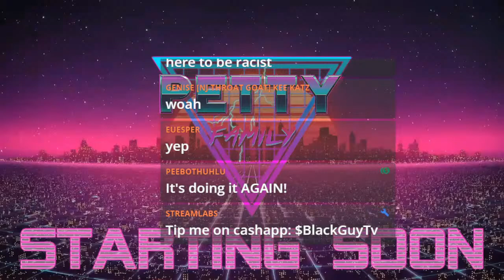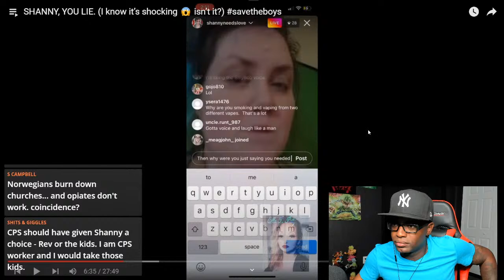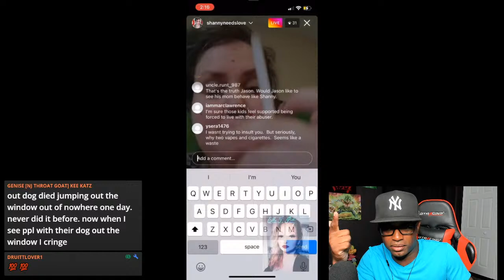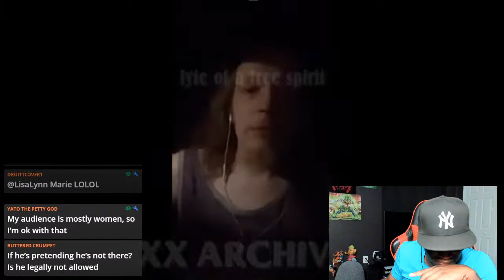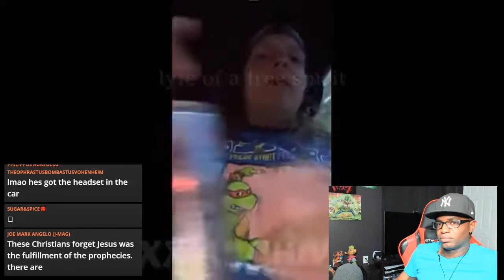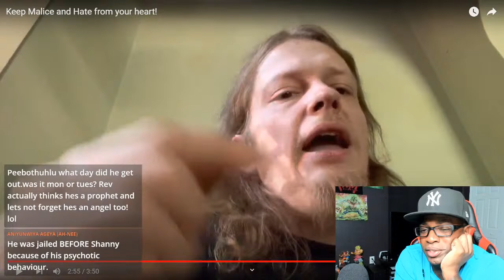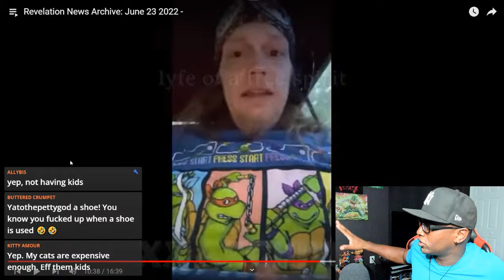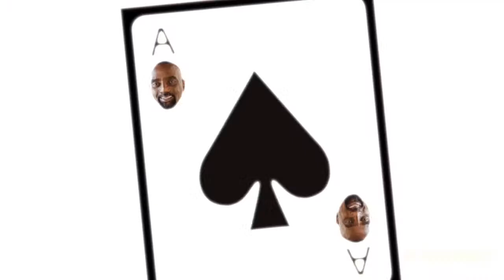Rev's Jail Tales